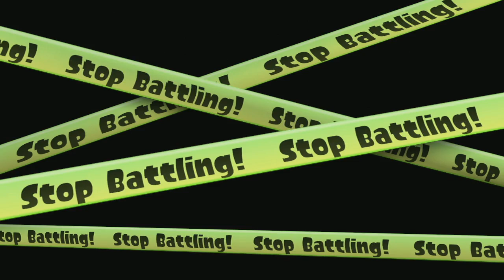G-RAW On-A-Roll! #183 - Turf Wars - Piranha Pit - Dynamo Roller Gameplay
A game of Turf Wars on Piranha Pit playing with the Dynamo Roller.